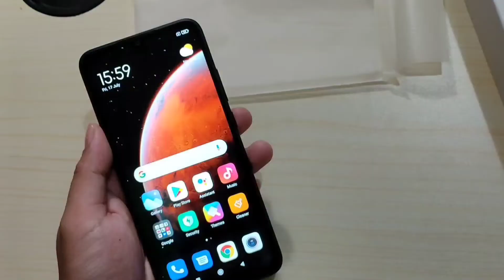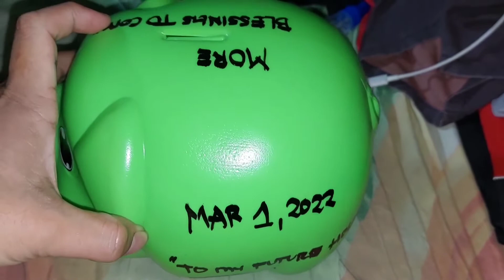PAANO MAG IPON NGAUN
March 2,2022

Ito guys another ipon challenge nanaman po hindi ku alam kung kailan ku ito mapupuno pero tiwala lang , More Blessings to come ☝ and always think positive☝ nothing is impossible ☝ All is Well☝